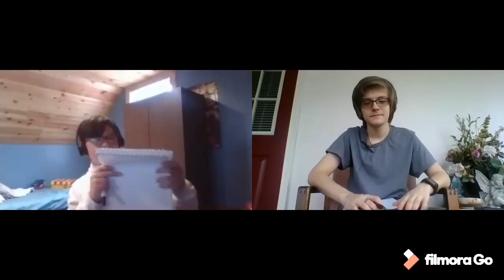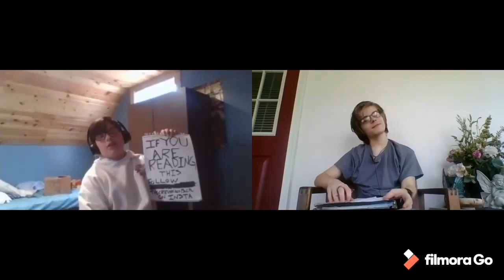Timed Drawing oooh yeah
Who Does It Better?